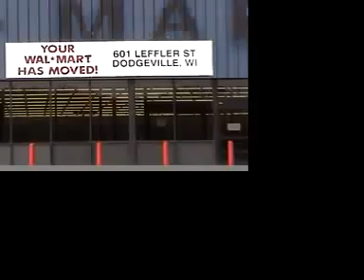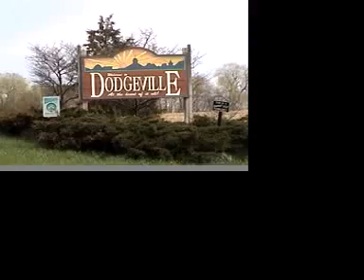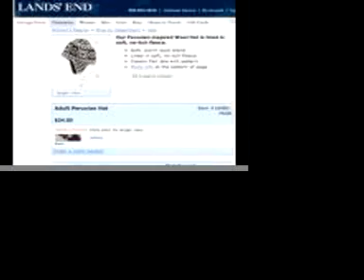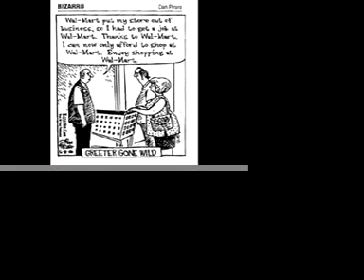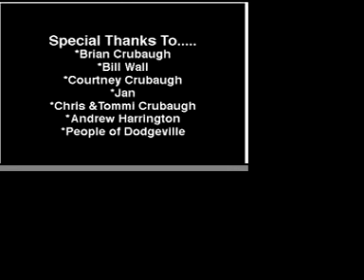Supersized Dodgeville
Analysis of the effect of a Super Wal Mart on small town businesses concentrating on the newly supersized Dodgeville